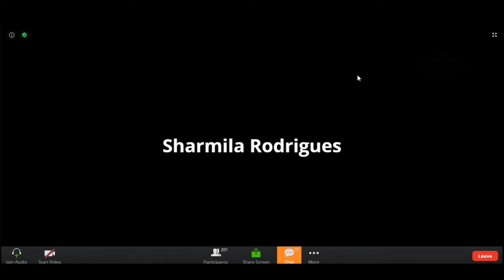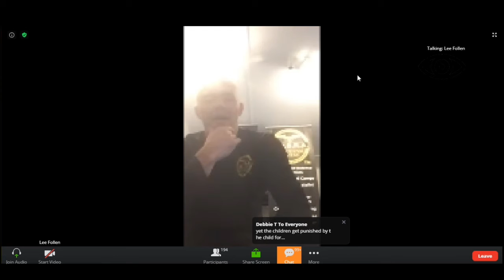MP Siobhain McDonagh Online Public Meeting with Merton Police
Online Public Meeting with Merton Police
Monday 9th November at 2pm and 6pm
Links to join the meetings are in full below

I am writing following two extremely worrying incidents in our community this week.
A man has been charged following the truly awful attack that occurred on a young girl on her way to school in Mitcham on Tuesday. All our thoughts remain with the young victim. My heart goes out to her. I know everyone in our community shares my gratitude for the courage and bravery of the witness who followed and for the hard work of the police working on this case.

| am horrified to hear of further reports of a different man approaching a young boy on Wednesday morning in Colliers Wood. | have been in immediate contact with the police who are investigating, and my thoughts are with the young boy and his family who faced the worst fears of any parent.

These incidents have understandably shaken our community.

And so I have urgently arranged two public meetings on Monday at 2pm and 6pm. Police Inspector Bob Whitehead will be joining the meeting along with representatives from Merton Council to provide updates and answer any of our questions and concerns. The meetings will be held on Zoom,
but you do not need a Zoom account to join. Just click the link below in time for the start time of the meeting and, when prompted, type in the password. You will automatically join a waiting room and be admitted as soon as the meeting begins.

Meeting ID: 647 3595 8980
Passcode: 744697

Meeting ID: 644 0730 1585
Passcode: 232087

| appreciate the short notice of these meetings but given the importance of this discussion | did not want to delay. | would be very grateful if you could help share the links with your friends, family and neighbours so that everybody in our local community has the chance to join.

| look forward to seeing you on Monday.

Siobhain McDonagh

P.S. Please do join one of the public meetings on Monday and share the details with your family, friends and neighbours so that everyone has the chance to join. Thank you.